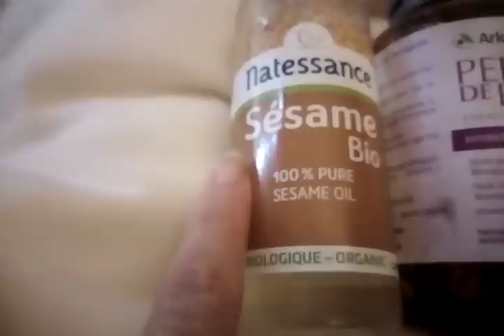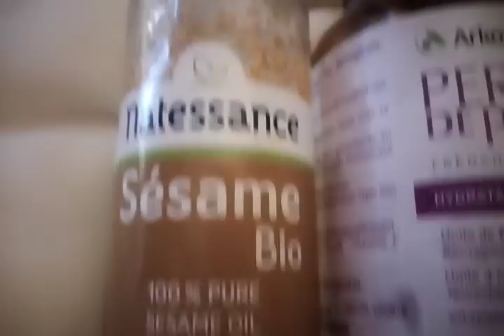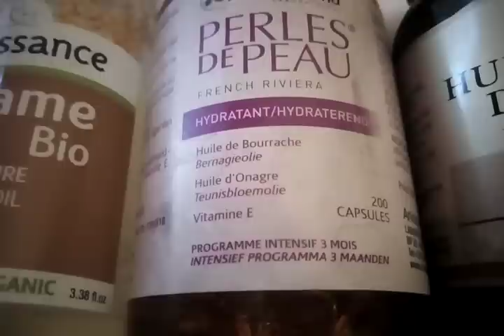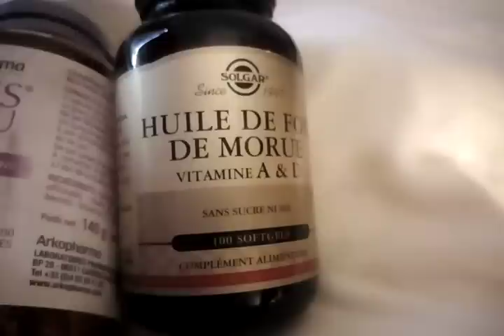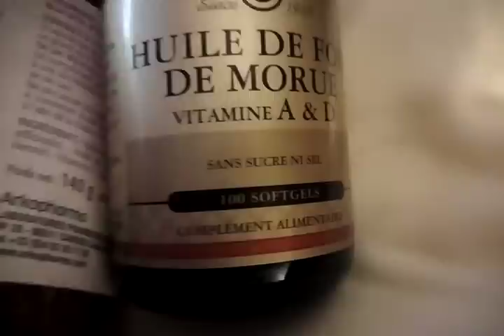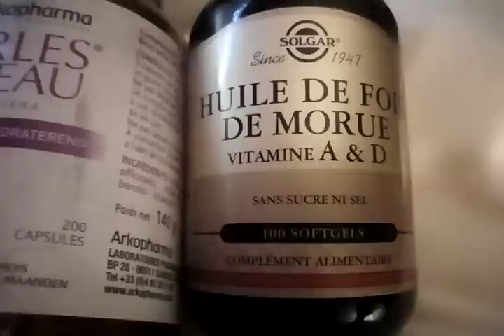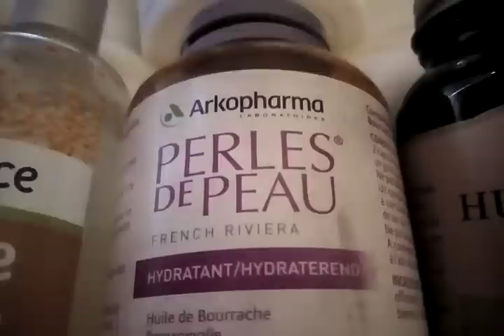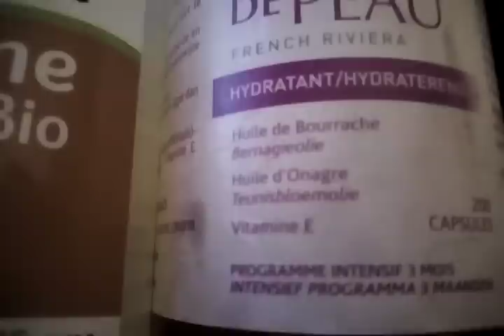انا و انتم داءما في الجديد